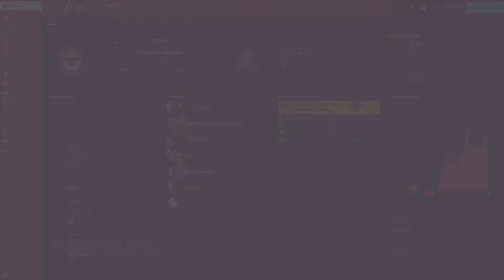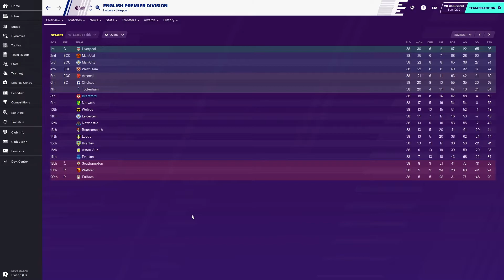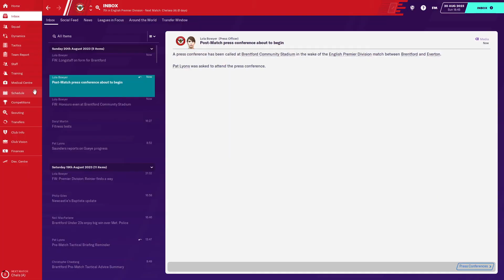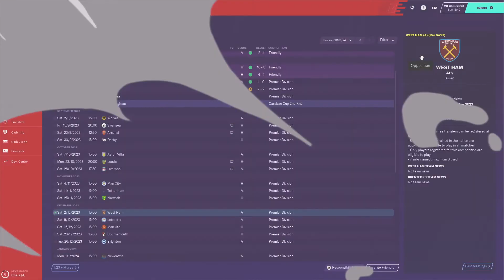TERRIBLE FORM ! - Brentford Career Mode Ep30 - FOOTBALL MANAGER 2020